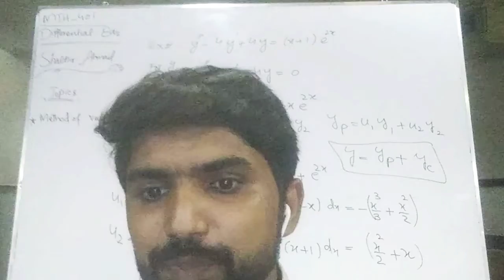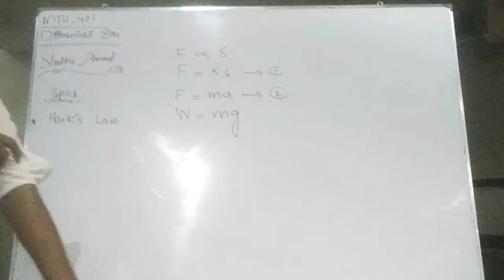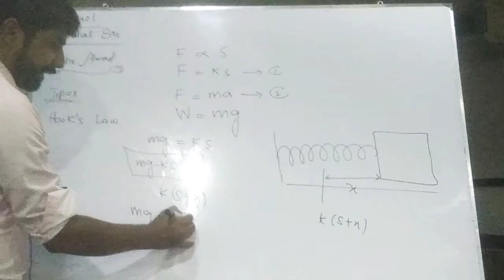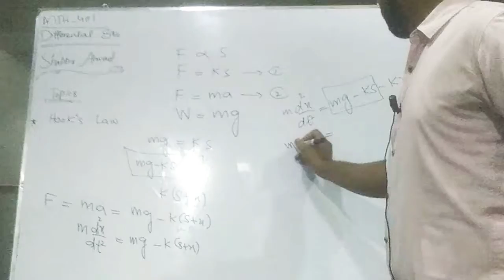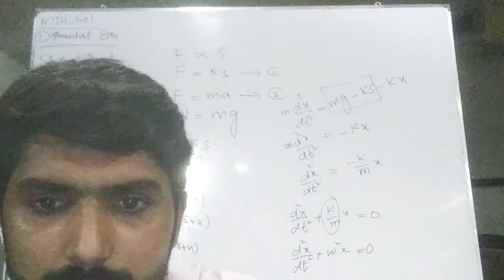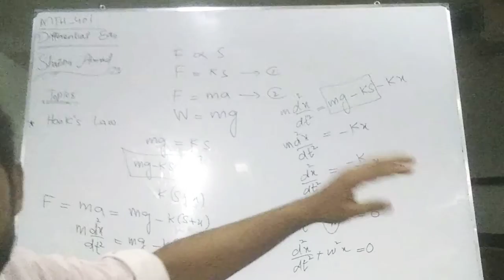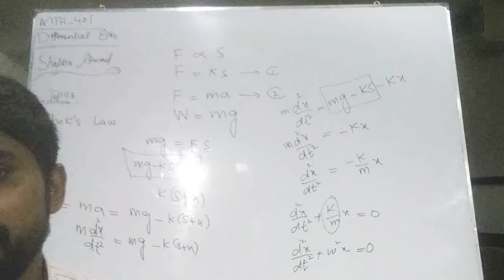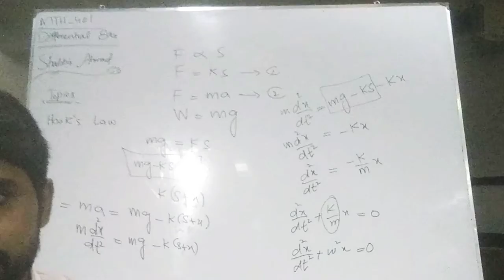MTH-401 Differential Equations Lec#22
Prime ICS (Mr. Shabbir Ahmad)